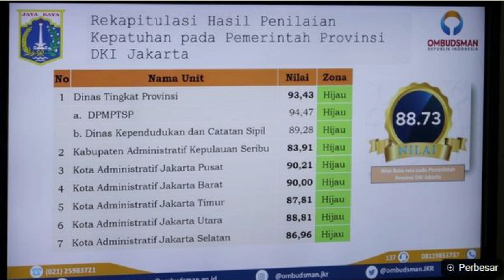JAKARTA RAIH PREDIKAT PELAYANAN PUBLIK TERBAIK, OMBUDSMAN RI BERI PENGHARHAAN PADA ANIES BASWEDAN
Anies Baswedan berhasil menghantarkan Pemprov DKI Jakarta meraih Predikat Kepatuhan Tinggi Penilaian Kepatuhan Standar Pelayanan Publik Tahun 2021, dari Ombudsman Republik Indonesia.

Mokhammad Najih sebagai Ketua Ombudsman RI memberikan penghargaan secara simbolis kepada Gubernur Provinsi DKI Jakarta, Anies Baswedan, beserta perwakilan jajarannya dari enam wilayah administratif dan dua Organisasi Perangkat Daerah (OPD).

Acara tersebut berlangsung di Kantor Pusat Ombudsman RI, Jalan HR Rasuna Said, Setiabudi, Jakarta Selatan, pada Selasa (19/4).

Dan pada kesempatan tersebut, Anies Baswedan bersyukur atas capaian predikat ini serta berterima kasih kepada seluruh jajaran Pemprov DKI Jakarta yang telah bekerja sama secara maksimal dan profesional.

"Dengan mendapatkan penghargaan dari Ombudsman RI ini, kami menyampaikan terima kasih. Ini hasil kolaborasi kita di garda terdepan, yang berhadapan langsung dengan pelayanan masyarakat," kata Anies Baswedan.

Nah untuk lebih Jelasnya silahkan simak video yang satu ini LUAR BIASA!! JAKARTA RAIH PREDIKAT PELAYANAN PUBLIK TERBAIK, OMBUDSMAN RI BERI PENGHARHAAN PADA ANIES BASWEDAN. Semoga bermanfaat.